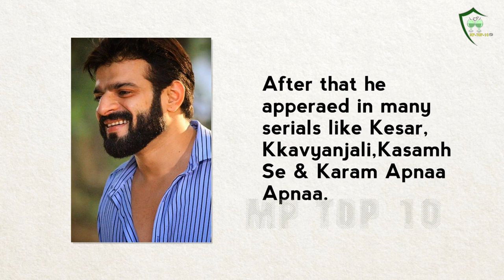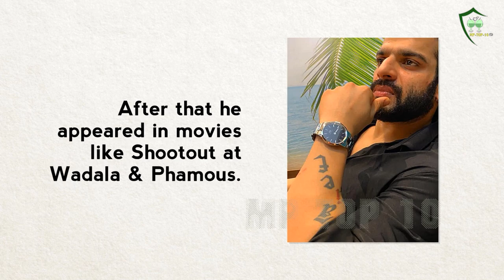Raman Bhalla Aka Karan Patel Lifestyle,Wife,Income,House,Cars,Family,Biography,TV Serial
Real Name : Karan Patel
Nickname : Karan
Birth Date : 23 November 1983
Birth Place : Kolkata, West Bengal, India
CAREER
He went to the Kishore Namit Kapoor Acting Institute and the University of the Arts London.
He has likewise gone to Shiamak Davar’s move classes.
Karan made her acting debut with the daily soap opera Kahani Ghar Ghar Ki on star plus as "Vigyat".
In 2006 he played the role of "Karan" in the serial "Kasautii Zindagi Kay".
After that he apperaed in many serials like Kesar,Kkavyanjali,Kasamh Se & Karam Apnaa Apnaa.
In 2007 he played the role of "Robbie Sabarwal" in the serial "Kasturi".
In 2013 he played the role of "Raman Bhalla" in the serial "Yeh Hai Mohabbatein".
In 2020 he played the role of "Rishabh Bajaj" in the serial "Kasautii Zindagii Kay 2".
He participated in many reality shows like Nach Baliye 3,Jhalak Dikhhla Jaa 6,Box Cricket League 1,Kitchen Champion 5,Fear Factor: Khatron Ke Khiladi 10.
He is a great host and hosted many tv shows like Kaho Na Yaar Hai, Gumrah Season 5,Nach Baliye 7.